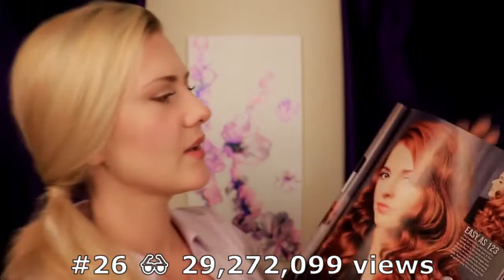56 ASMR Videos Each With Over 10 Million Views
ASMR stands for autonomous sensory meridian response.  In 2018 it was claimed there were over 13 million ASMR videos on YouTube.  If a video had ASMR in the title or hashtag and more than 10 million views, it qualified for this current compilation.  The featured channels and videos are: